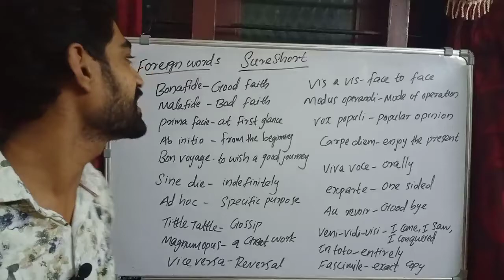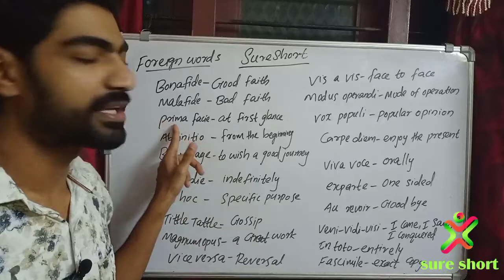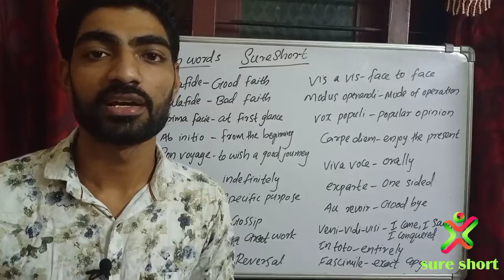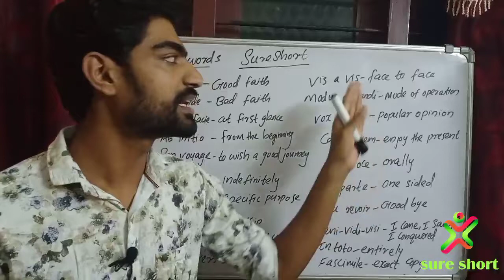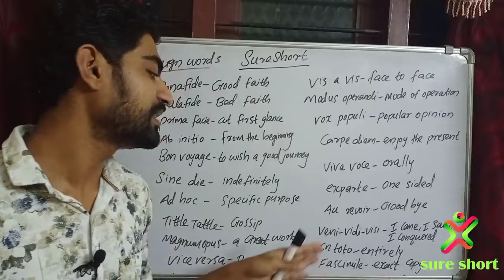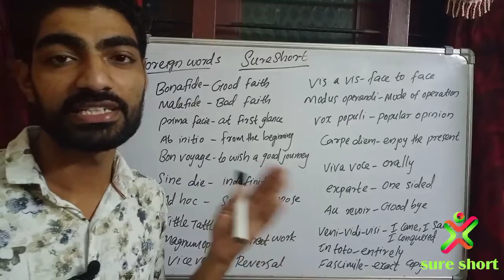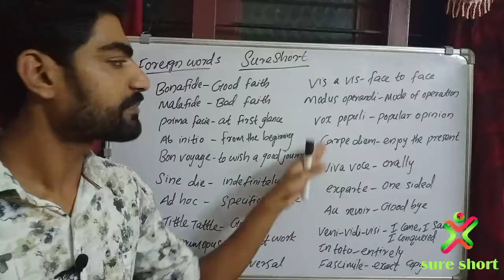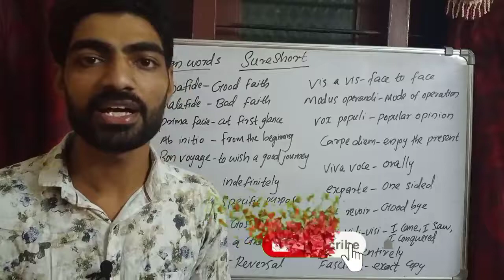Foreign words in English.kerala psc english syllabus based class.previous questions.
foreign words in English.
syllabus based class
psc English
degree prelims